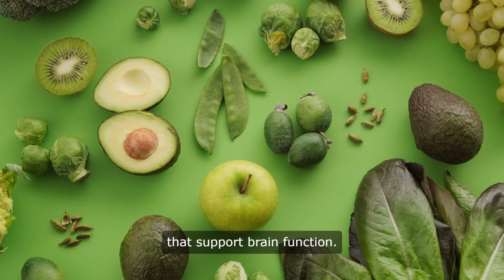Foods That Boost Memory And Brain Power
Information That Is Not In Video
Maintaining optimal brain health is more important than ever. Whether you're a student preparing for exams, a professional navigating a demanding career, or simply looking to enhance your cognitive abilities, what you eat can have a profound impact on your brain function. Luckily, there are certain foods known as "brain foods" that can help boost memory, increase focus, and enhance overall brain health. In this article, we'll explore the top 10 foods to supercharge your brain and improve cognitive function.

1. Fatty Fish like Salmon
Fatty fish, such as salmon, are rich in omega-3 fatty acids, which are essential for brain health. Omega-3s play a crucial role in building brain cells and improving communication between brain cells. Regular consumption of fatty fish has been linked to improved memory and cognitive function, making it one of the best foods for boosting brainpower.

2. Blueberries
Blueberries are packed with antioxidants, which help protect the brain from oxidative stress and may reduce the effects of age-related cognitive decline. Studies have shown that regular consumption of blueberries can improve memory and cognitive function, making them an excellent choice for boosting brain health.

3. Broccoli
Broccoli is a nutrient-rich vegetable that is high in antioxidants and vitamin K, both of which are important for brain health. Vitamin K has been shown to improve memory and cognitive function, while antioxidants help protect the brain from damage caused by free radicals. Incorporating broccoli into your diet can help enhance brain function and keep your mind sharp.

4. Dark Chocolate
Dark chocolate is rich in flavonoids, antioxidants that have been shown to improve brain function. Consuming dark chocolate has been linked to increased focus, alertness, and memory retention. Additionally, dark chocolate contains caffeine, which can help improve cognitive function and enhance alertness.

5. Walnuts
Walnuts are an excellent source of alpha-lipoic acid, a type of omega-3 fatty acid that is beneficial for brain health. Studies have shown that consuming walnuts regularly can improve memory, concentration, and cognitive function. Additionally, walnuts contain antioxidants and vitamin E, which help protect the brain from oxidative stress.

6. Pumpkin Seeds
Pumpkin seeds are rich in zinc, magnesium, iron, and copper, all of which are important for brain health. Zinc plays a key role in nerve signaling, while magnesium helps regulate neurotransmitter function. Incorporating pumpkin seeds into your diet can help improve memory, focus, and overall cognitive function.

7. Turmeric
Turmeric is a spice that contains curcumin, a compound with powerful anti-inflammatory and antioxidant properties. Curcumin has been shown to cross the blood-brain barrier and may help improve memory and cognitive function. Adding turmeric to your meals or taking a curcumin supplement can help boost brain health and reduce the risk of age-related cognitive decline.

8. Eggs
Eggs are rich in choline, a nutrient that is important for brain health. Choline is a precursor to acetylcholine, a neurotransmitter that plays a key role in memory and cognitive function. Consuming eggs regularly can help improve memory, concentration, and cognitive performance.

9. Spinach
Spinach is loaded with vitamins and minerals that are important for brain health, including vitamin K, vitamin E, and folate. Folate is particularly important for brain health, as it helps regulate mood and may reduce the risk of depression. Adding spinach to your diet can help improve memory, focus, and overall brain function.

10. Oranges
Oranges are high in vitamin C, a powerful antioxidant that helps protect the brain from oxidative stress. Vitamin C has been shown to improve memory and cognitive function, making oranges an excellent choice for boosting brain health. Additionally, oranges are rich in flavonoids, which have been linked to improved cognitive function and reduced risk of age-related cognitive decline.

Conclusion
Incorporating these 10 brain-boosting foods into your diet can help improve memory, increase focus, and enhance overall cognitive function. By fueling your body with nutrient-rich foods, you can supercharge your brain and unlock its full potential. Whether you're studying for exams, tackling a challenging project at work, or simply looking to maintain optimal brain health, making smart food choices can make all the difference. Start incorporating these superfoods into your diet today and reap the benefits of a sharper, smarter mind.